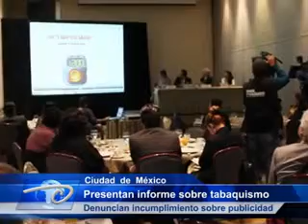Cd. Mex.- Presentan informe sobre tabaquismo. Denuncian incumplimiento sobre publicidad.